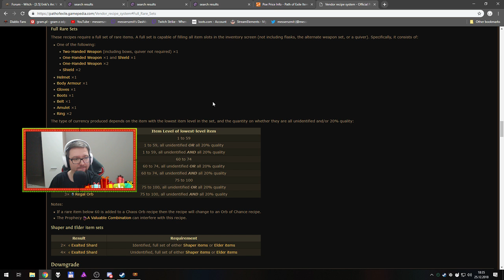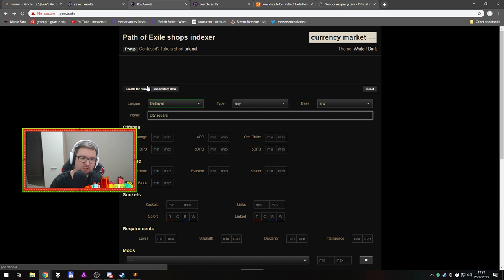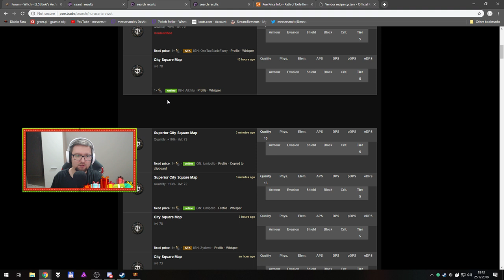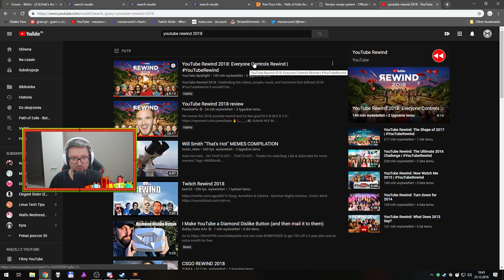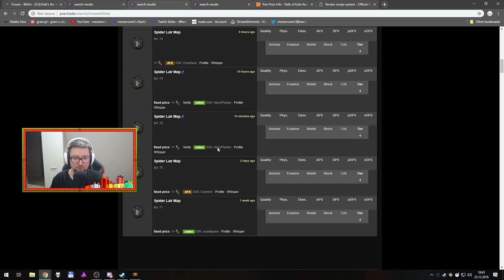Let's Play Path of Exile 3.5 Betrayal [ARC] - Epizod 68